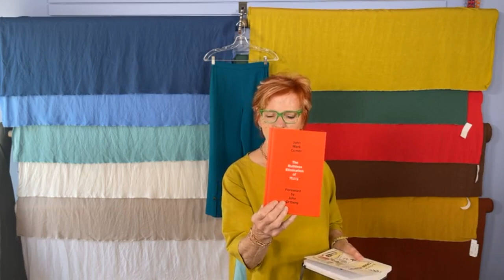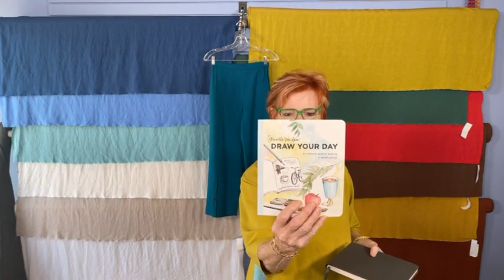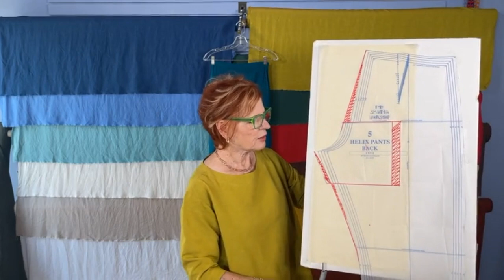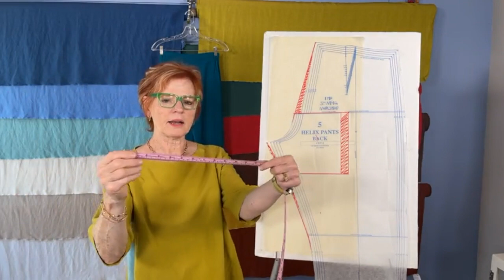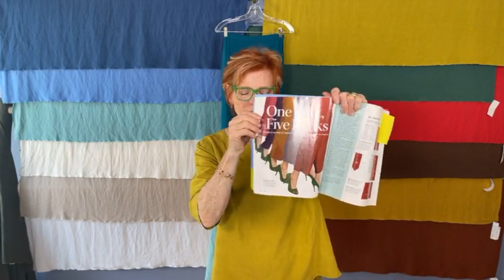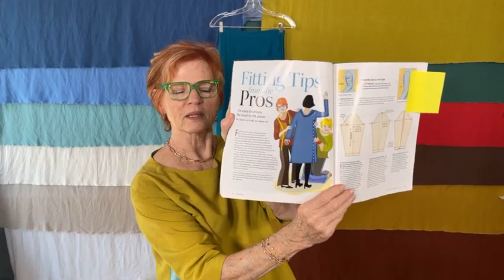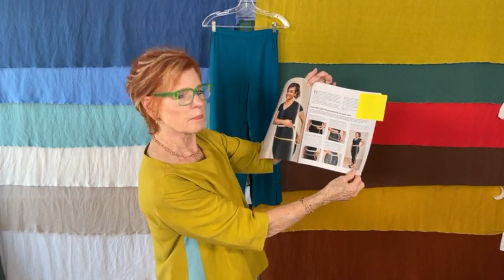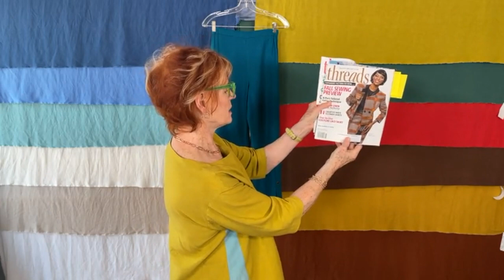Fitting Pants & Full Seat Adjustment with Linda Lee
Shop the fabric, patterns, and tutorials featured in this video All promotions expire on 8/2/21.

Today is the day you've been waiting for - it's Pants Fitting day! This is the last week of our July fitting series and Linda demonstrates how to do a full seat adjustment on your pants pattern. She also shares a trunk show of pants that have interesting ankle details added, including the one-seam Urban Pants. And, for those of you who have been intrigued by our solid viscose/linen fabric, she shares her experience sewing with the fabric. (Spoiler alert, she loves it!)

Shop our full collection of sewing patterns, fashion fabric, and sewing tutorials on our website, SewingWorkshop.com

Video Timeline:
0:00 Welcome
0:49 Book Review & Daily Drawing
8:17 Full Seat Adjustment Demo
13:35 Double-sided tape measure
19:05 Hudson Pants in Viscose/Linen
20:36 Urban Pants
27:10 One Pant, 5 Looks from Threads Magazines
30:33 Urban Cardigan
32:00 Viscose Linen Fabric
38:20 Q&A